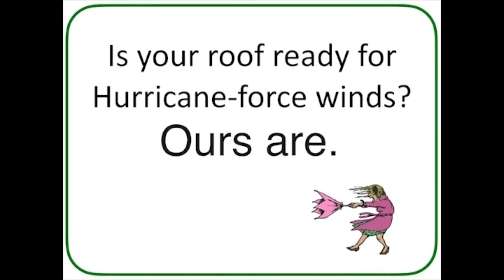Is Your Roof Ready for Hurricane or Storm-Force Winds?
We carried out a test to see how strong a BRC roof is and if it could provide suitable protection in the event of hurricane or storm-force winds.